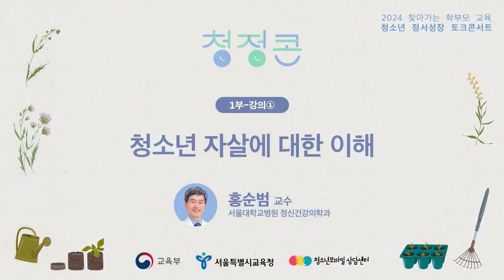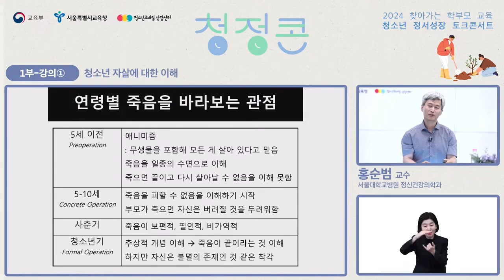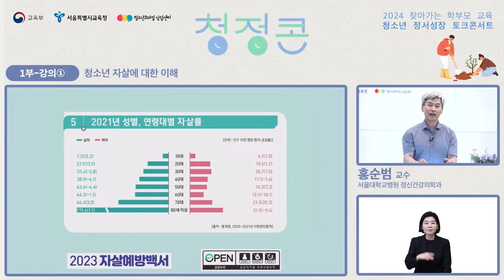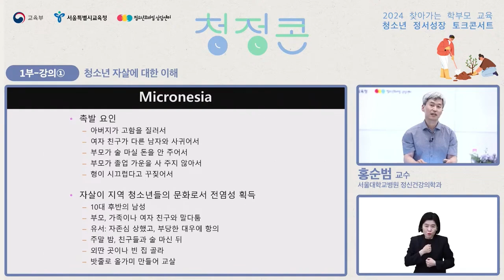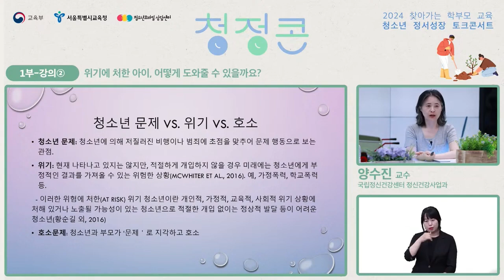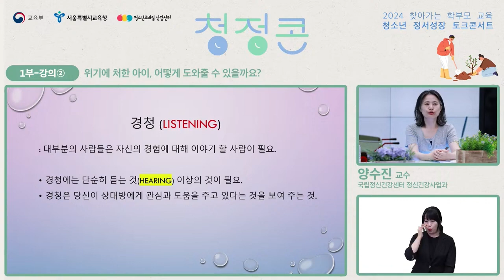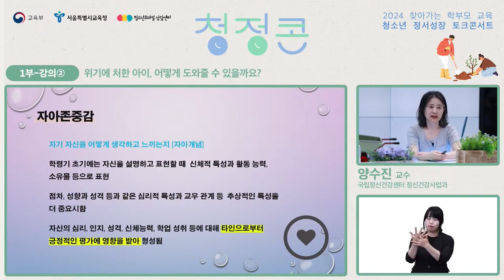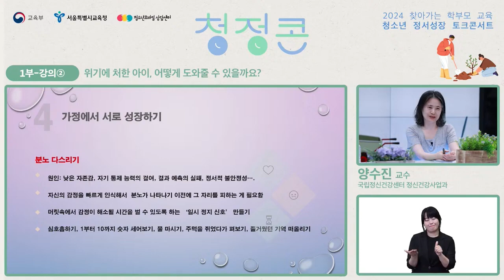[학부모 생명존중교육] 청소년 정서성장 토크 콘서트 1부｜ 공존스쿨 on SEN ｜ 서울특별시교육청TV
[학부모 생명존중교육] 「청정콘: 청소년 정서성장 토크 콘서트」

  “씨앗은 커서 꽃이 됩니다. 부모님은 꽃이 잘 자라도록 다듬어 주는 정원사입니다.”
  꽃을 다듬는 정원사라면 다양한 상황에서 꽃을 더 잘 자라게 하는 방법을 아는 게 중요하겠죠. 위기 상황인 아이들을 이해하고, 또 어떤 도움을 줄 수 있는지 알아보도록 하겠습니다.

☆ 타임라인 Click!

 03:28 청소년 자살에 대한 이해_서울대학교병원 정신건강의학과 홍순범 교수
 26:44 위기에 처한 아이, 어떻게 도와줄 수 있을까요?_국립정신건강센터 양수진 교수